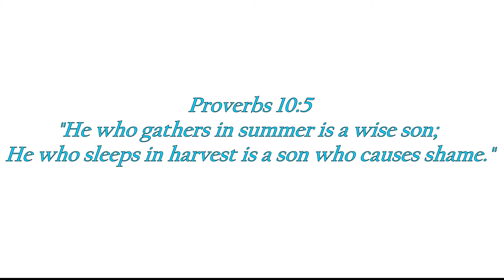PROPHETIC INSIGHT- PREPARE, RESPOND, AND SEE!!!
THURSDAY T.I.P.S (TAP INTO THE POWER SESSIONS)
PROVERBS 10:5
SCRIPTURE 19/71 SCRIPTURES IN THE PROPHETIC DEVOTIONAL
"He Teaches Me To War With My Hands"
TO CONNECT FURTHER OR TO PURCHASE A COPY OF THE BOOK HEAD OVER